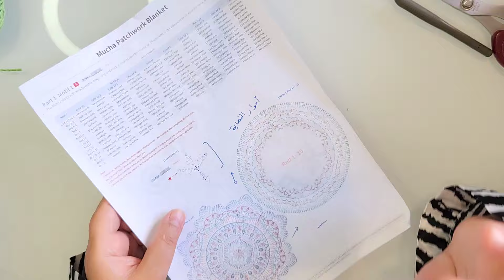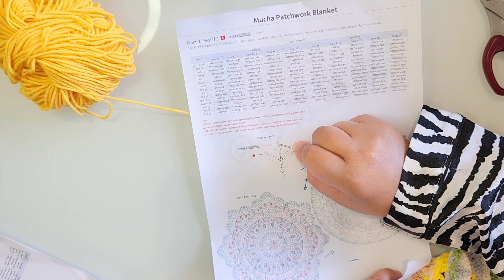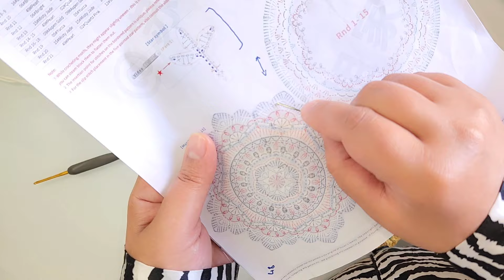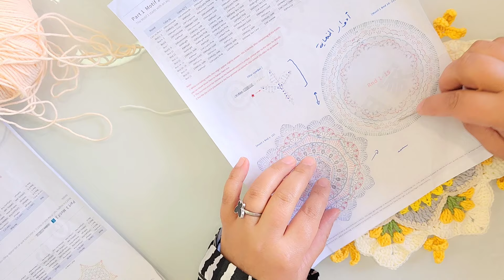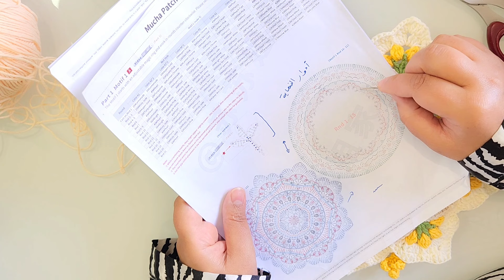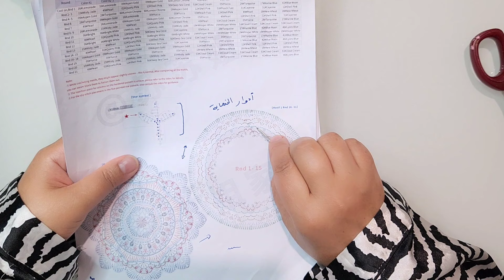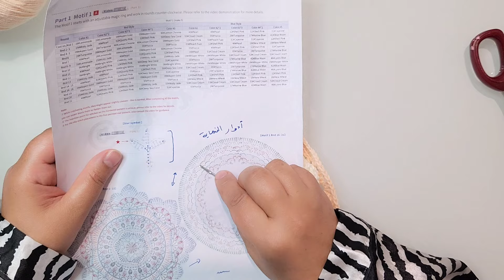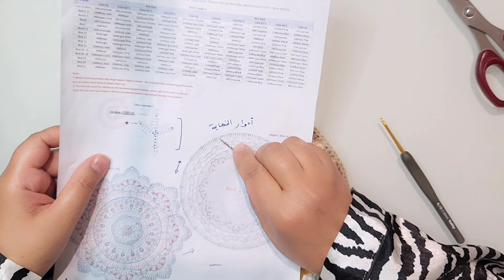الجزء الثاني من بطانية بالكروشيه (Mucha patchwork blanket 2)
فن الكروشيه هو أحد الفنون اليدوية الجميلة التي تعتمد على استخدام خيط وإبرة خاصة تُسمى "إبرة الكروشيه". يعود تاريخ الكروشيه إلى قرون عدة، وقد تطور ليصبح وسيلة تعبير فنية تُستخدم في صنع مجموعة متنوعة من المنتجات مثل الملابس، والأكسسوارات، والديكورات المنزلية.
يعتبر فن الكروشيه من الفنون الغنية بالتاريخ والثقافة، وهو طريقة رائعة للتعبير عن الذات والإبداع. يمكن لأي شخص أن يتعلم أساسيات الكروشيه، مما يجعله فناً متاحاً للجميع.

قناة مصممة باترون البطانية

فيديو الجزء الأول من البطانية

فيديو الجزء الثاني من البطانية

الباترون مرسوم من موقع ravelry